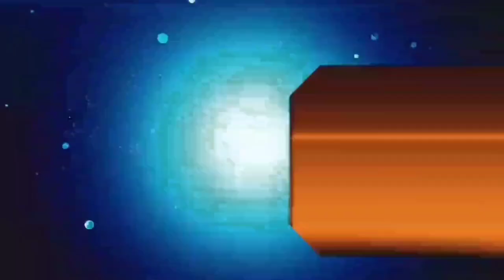आज 15 जुलाई 2021 झारखंड की ताजा खबर।। today breaking news hemant Soren rojgar berojgari news